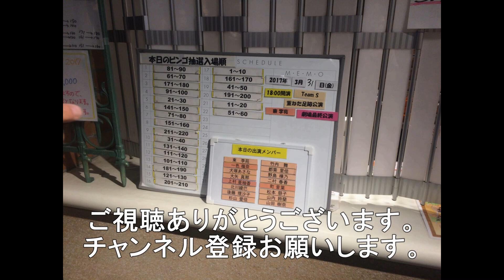岩国市の東洋紡前踏切を通過する貨物2選 5057レ EF210－106 1051レ EF210－347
今回は岩国市の東洋紡前踏切を通過する下り貨物2選です。
5057レ　EF210－106　倉賀野駅発福岡貨物ターミナル行き
1051レ　EF210－347　東京貨物ターミナル発福岡貨物ターミナル行き